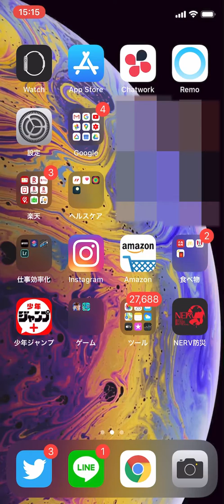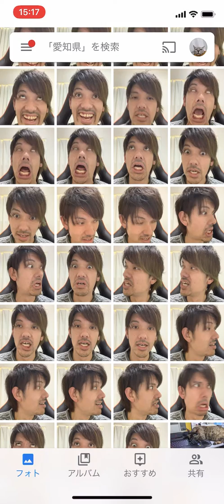iPhoneでGoogleフォトを使いストレージ容量を空ける操作方法【2020年版】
iPhoneでGoogleフォトを使うと良いという動画を過去に上げていたのですが、そちらで「やり方がわからない」というコメントを頂いていたので、そんな人のためだけに作った動画です。

実際にiPhoneでGoogleフォトを使ってバックアップを完了し、iPhoneのストレージ容量を空けるまでの操作を実践して動画にしました。

どうしてもやり方がわからない！って人の参考になれば幸いです。初の縦画像です（笑）

撮影機材：
Canon EOS 6D Mark II
Canon EF24-70mm F2.8L II USM
外部マイク
Pixel4